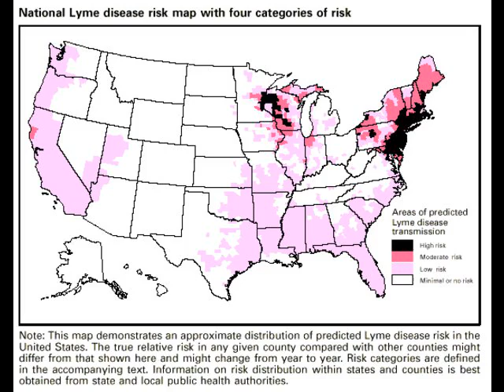Lyme disease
Lyme disease, Lyme borreliosis is an emerging infectious disease caused by at least three species of bacteria belonging to the genus Borrelia. Borrelia burgdorferi sensu stricto is the main cause of Lyme disease in North America, whereas Borrelia afzelii and Borrelia garinii cause most European cases. The disease is named after the towns of Lyme and Old Lyme, Connecticut, USA, where a number of cases were identified in 1975. Although Allen Steere realized that Lyme disease was a tick-borne disease in 1978, the cause of the disease remained a mystery until 1981, when B. burgdorferi was identified by Willy Burgdorfer.

Lyme disease is the most common tick-borne disease in the Northern Hemisphere. Borrelia is transmitted to humans by the bite of infected ticks belonging to a few species of the genus Ixodes ("hard ticks"). Early symptoms may include fever, headache, fatigue, depression, and a characteristic circular skin rash called erythema migrans (EM). Left untreated, later symptoms may involve the joints, heart, and central nervous system. In most cases, the infection and its symptoms are eliminated by antibiotics, especially if the illness is treated early. Delayed or inadequate treatment can lead to the more serious symptoms, which can be disabling and difficult to treat.